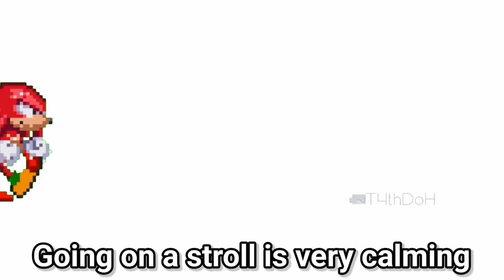Sonic Defeats 2020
Sonic celebrates the end of the year, but something's not right...